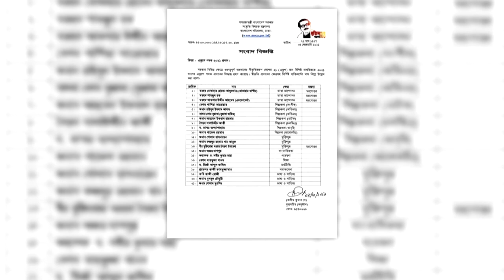একুশে পদক ২০২১ পাচ্ছেন সুজাতা আজিম-রাইসুল ইসলাম আসাদ- পাপিয়া সারোয়ার|21 named for Ekushey Padak 2021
শিল্পকলার ছয় জনসহ দেশের বিভিন্ন ক্ষেত্রে অবদান স্বরূপ মোট ২১ জনকে এবছর একুশে পদক দেওয়া হচ্ছে। সংস্কৃতিবিষয়ক মন্ত্রণালয়ের এক বিজ্ঞপ্তিতে বৃহস্পতিবার ২১ জনের নাম ঘোষণা করা হয়। এর মধ্যে বিনোদন জগত থেকে পাচ্ছেন ছয়জন। তারা হলেন- সংগীতে একুশে পদক পাচ্ছেন পাপিয়া সারোয়ার, অভিনয়ে রাইসুল ইসলাম আসাদ ও সুজাতা আজিম, নাটকে আহমেদ ইকবাল হায়দার, চলচ্চিত্রে সৈয়দ সালাউদ্দিন জাকী ও আবৃত্তিতে ভাস্বর বন্দ্যোপাধ্যায়। পুরস্কারপ্রাপ্ত প্রত্যেককে ৩৫ গ্রাম ওজনের  স্বর্ণপদক, চার লাখ টাকা ও সম্মাননাপত্র দেওয়া হবে। ২০ ফেব্রুয়ারি প্রধানমন্ত্রী শেখ হাসিনা এক ভার্চুয়াল অনুষ্ঠানের মাধ্যমে পুরস্কারপ্রাপ্তদের একুশে পদক দেবেন। অনুষ্ঠানটি ওসমানী স্মৃতি মিলনায়তনে হবে।

Poet Quazi Rosy, writer Ghulam Murshid and actor Raisul Islam Asad among those nominated for this year

This year's Ekushey Padak will go to 21 distinguished citizens of the country for outstanding contributions in their respective fields.

Four of them have been named posthumously for the prestigious annual award. Of the awardees, three are language movement veterans.he government made the announcement in an official release of the Cultural Affairs Ministry on Thursday.The ‘Ekushey Padak’ is the second highest civilian award in Bangladesh, introduced in memory of the martyrs of the Bengali Language Movement of 1952. The cultural affairs ministry confers the award with a gold medal, a certificate of honour and cash.

Earlier, the government on July 20 last year sought nomination proposals for the award from all ministries, different departments, deputy commissioners, public university authorities and recipients of Swadhinata Padak and Ekushey Padak by October 15, 2020.

The award, introduced in memory of the martyrs of the language movement, is given in such categories as the Language Movement, Shilpakala (music, dance, acting and fine arts), Liberation War, journalism, research, education, science and technology, economics, social service, politics, language and literature, et cetera.

Under the language and literature category, poet Quazi Rosy, Bulbul Chowdhury and writer Golam Murshid have been named for the award.

Motahar Hossain Talukder, Shamsul Haque and Afsar Uddin Ahmed were named posthumously for their contributions to the Language Movement, while Begum Papia Sarwar has been named for music, Raisul Islam Asad and Salma Begum Sujata (Sujata Azim) for acting, Ahmed Iqbal Haidar for plays, Syed Salahuddin Zaki for film, Bhashwar Bandopahdyay for recitation and Pavel Rahman for photography.

Besides, Golam Hasnayen, Fazlur Rahman Khan Faruk, Freedom Fighter Syeda Isabela (posthumous) have been chosen for their contributions to the Liberation War.

Ajay Das Gupta won the award in the field of journalism, Dr Ashim Kumar Saha in research, Begum Mahfuza Khanam in education, Dr Mirza Abdul Jalil in economics and Professor Kazi Kamruzzamn in social service.